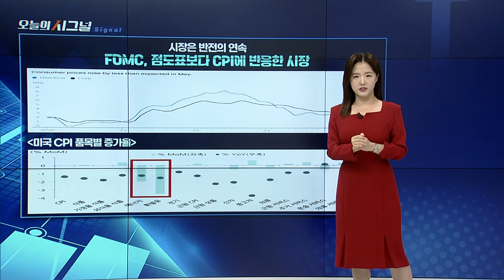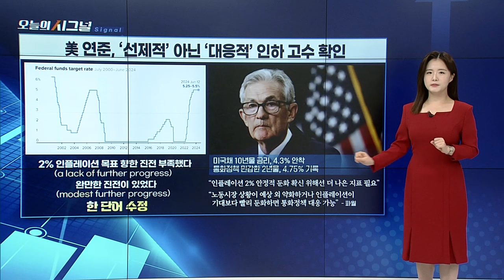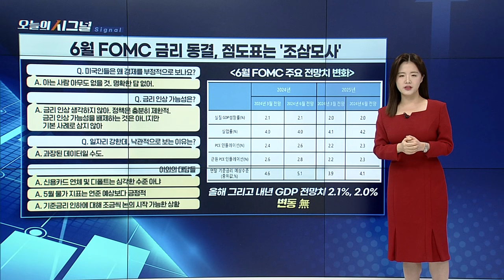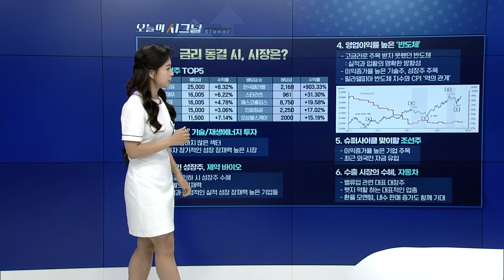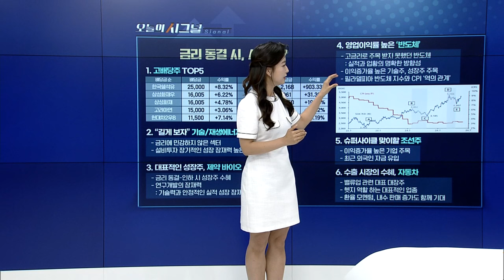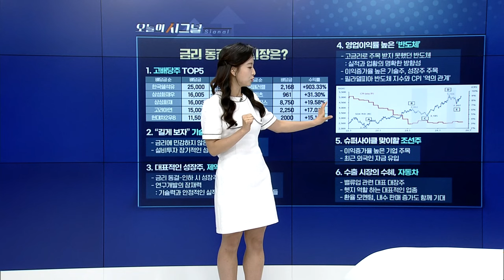금리 동결 시, 시장은? [오늘의 시그널] | Final Shot (20240613)